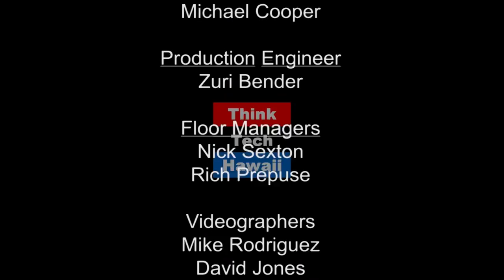Small Business, Big Impact - XLR8UH and Sultan Ventures - Tarik Sultan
Small businesses and entrepreneurs are creating economic growth, innovation, and quality jobs.   SBA celebrates small business ownership and entrepreneurship through the stories and experience of those business and community members who make our economy run, who demonstrate the business skill, insight and  drive to get things done and some of the steps they have taken to define their success today and where they plan to be tomorrow.

Join District Director Jane Sawyer on this first live streaming program with the U.S. Small Business Administration on building successful businesses and fostering an entrepreneurial culture and support system.  She will be talking with Tarik Sultan, partner in XLR8UH and Sultan Ventures, a graduate of SBA’s Emerging Leaders Program and prize winner in the Accelerator Growth Awards.